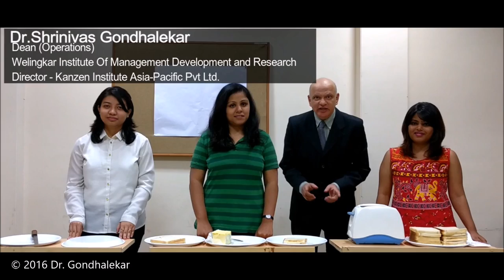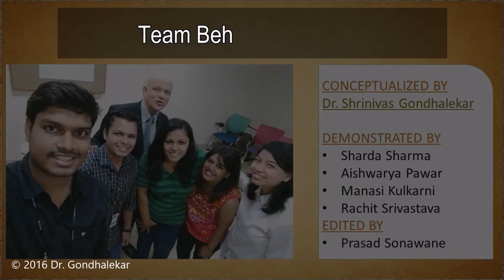Lean Production Cellular Layout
Lean Production Cellular Layout is the way to high quality and high productivity. Cell Layout as part of Lean Production, conceptualized by Dr S. Gondhalekar, is unfolded in this video,  which was edited by Prasad Sonawane, and brought to life by Aishwarya Pawar, Manasi Kulkarni, and Sharda Sharma. It illustrates the logical evolution of Cellular Layout leading to Lean Manufacturing or Lean Management. In a few minutes you will see why U Shaped Cellular Layouts are generally preferred.